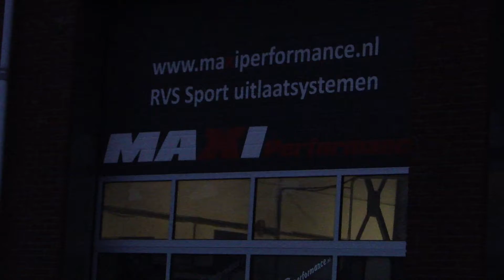BMW Z4 V6 DUPLEX EXHAUST SOUND SYSTEM SPORTUITLAAT UITLAAT by MAXIPERFORMANCE nl